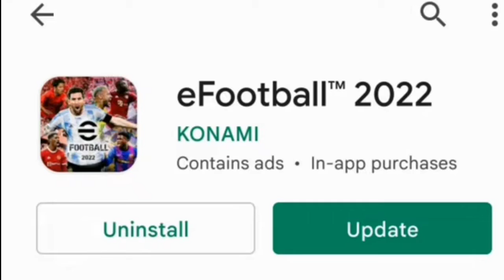What Is Coming On Thursday And Monday In efootball Pes 2022 Mobile | All New Rewards & Players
Today I am going to show you what Is Coming On Thursday and Monday In efootball Pes 2022 Mobile All New Rewards & Legendary Packs